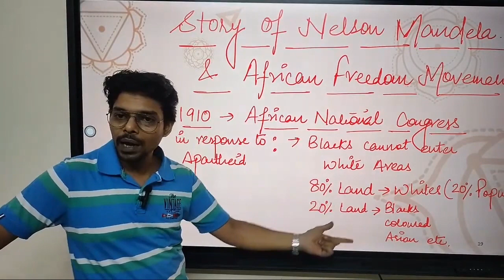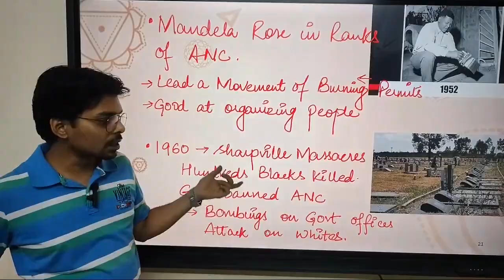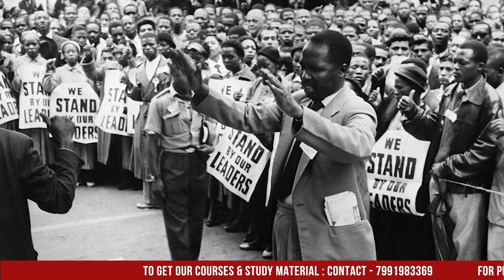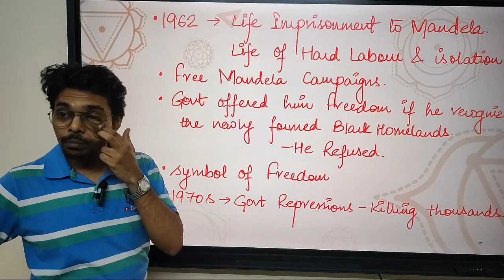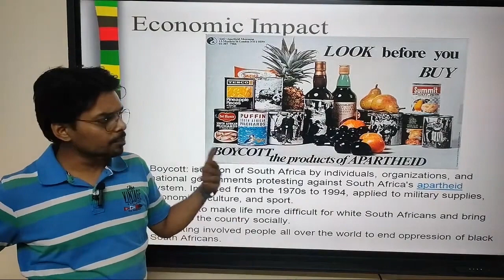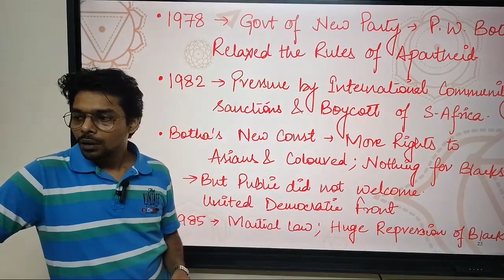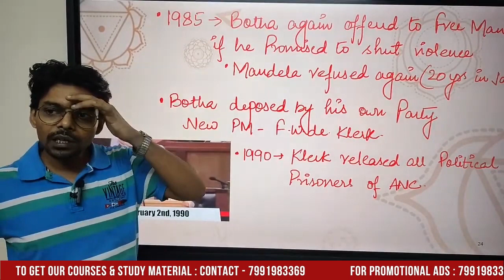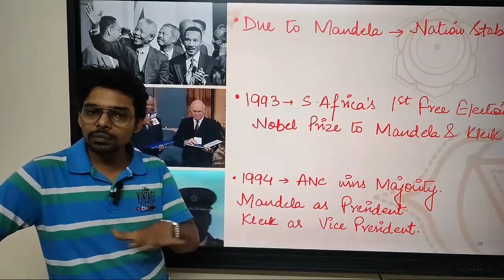From Activist to Icon: The Journey of Nelson Mandela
Embark on a profound journey through the remarkable life of Nelson Mandela, from his early days as an activist to becoming a global icon of peace, justice, and reconciliation. In this insightful video, we explore the key milestones and transformative moments that shaped Mandela's legacy and his impact on the world.

Key Topics Explored:

Early Life and Activism: Gain insights into Mandela's upbringing, his early activism against apartheid, and his involvement in the African National Congress (ANC).

Imprisonment: Delve into Mandela's 27 years of imprisonment on Robben Island and his unwavering commitment to the anti-apartheid cause.

Negotiations and the End of Apartheid: Explore Mandela's role in negotiations to end apartheid, leading to the historic 1994 elections and his becoming South Africa's first black president.

Reconciliation and Legacy: Examine Mandela's emphasis on reconciliation and nation-building, as well as his enduring legacy as a symbol of hope, forgiveness, and the struggle for human rights.

This video combines historical footage, interviews, and visual storytelling to provide a comprehensive and engaging overview of Nelson Mandela's extraordinary journey.

Whether you're a history enthusiast, a student, or someone seeking inspiration, this video celebrates the life and legacy of a true icon.

Join us on this enlightening exploration of the life and impact of Nelson Mandela – a journey from activist to global icon.